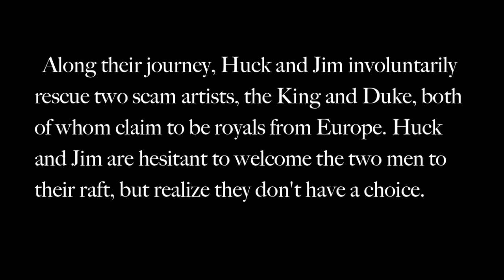The Adventures of Huckleberry Finn (Feel the Twain)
Huckleberry Finn and his newly acquainted friend, Jim, travel down the Mississippi river in search for a brighter future. The two boys unexpectedly encounter two other men known as the "King and Duke", who force themselves onto Huck and Jim's raft.

We made this video for a project in our high school literature class.